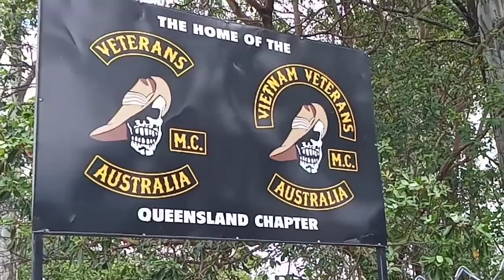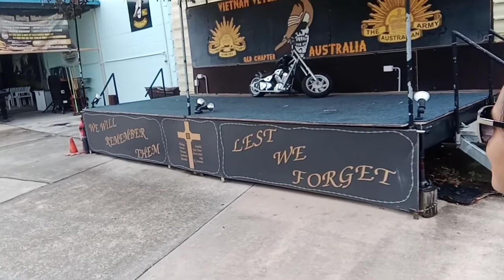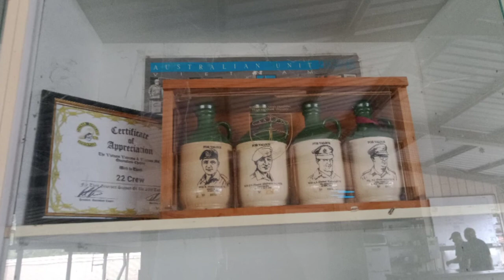THE HOME OF VETERANS MC /VIETNAM VETERANS AUSTRALIA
VVMC AUSTRALIA